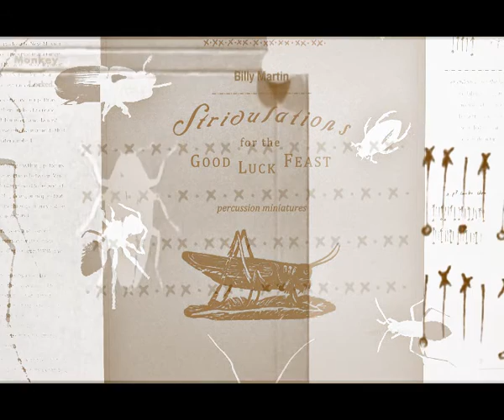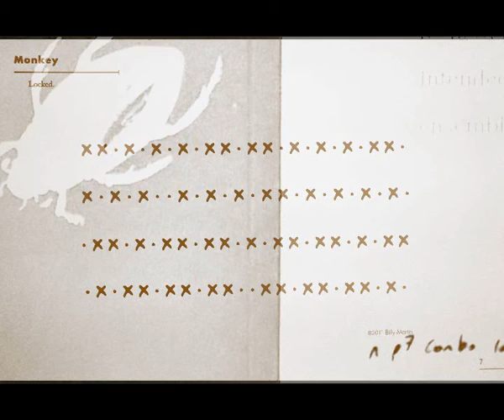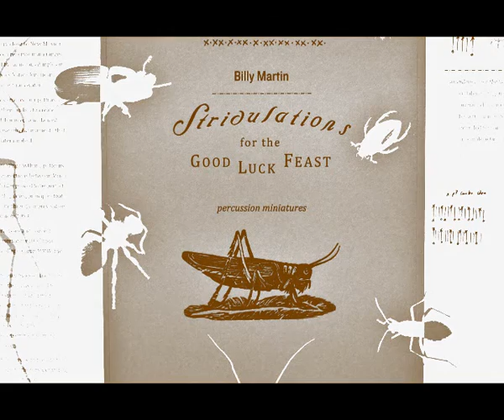"Monkey" (Stridulations #7)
based on a percussion miniature by Billy Martin, adapted for guitar by Pascal Fricke.